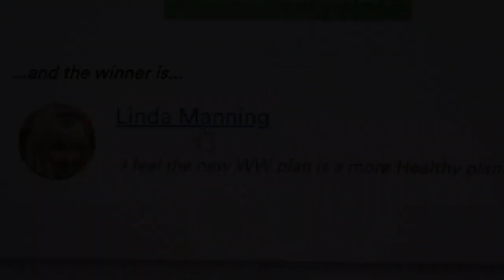Weight Watchers Weigh In & Giveaway Winner Announced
Today's topic is Weight Watchers Weigh In and I will announce the Giveaway Winner!

 Hi, I’m Meema Mc Living Healthy and I’ve lost more than 95 pounds on Weight Watchers and have kept it off for over 7 yrs.

Facebook   Meema McLiving

LINK PERKS for YOU

1 month free WW membership.

This link gives you a month free membership on WW and a free month for me.

Canva Link

I design and create most of my thumbnails using my Free Canva acct.

When you sign up thru my link (free account), you and I both get our choice of one premium photo, icon, or illustration for free.

Stitch fix link $25 off first order